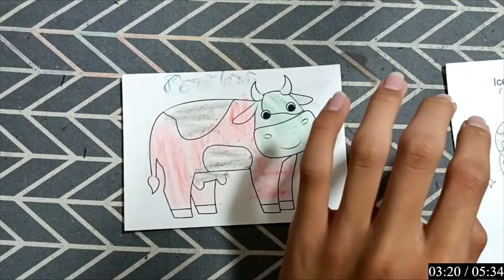RAJ SAWLE | Hướng dẫn vẽ, tô màu bằng giấy đơn giản mà ai cũng có thể làm được: BÒ SỮA.